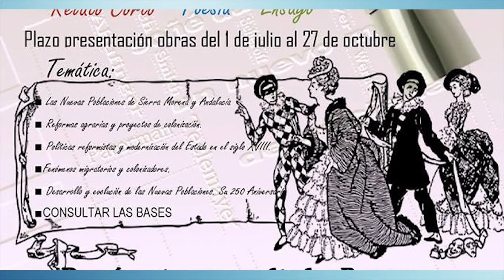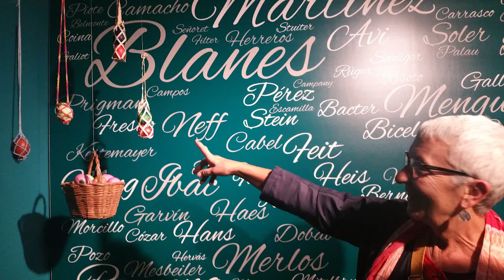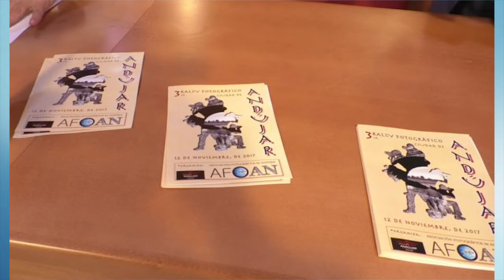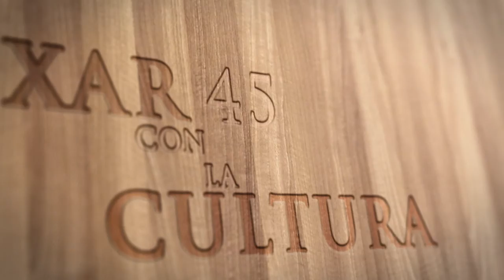Anduxar 45 con la cultura (Programa 52 Parte 1 - 3)